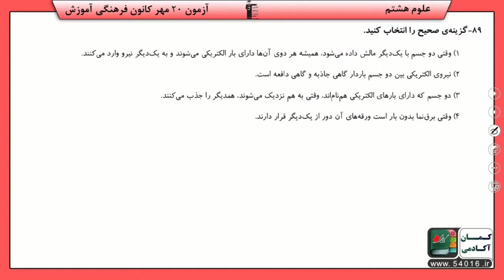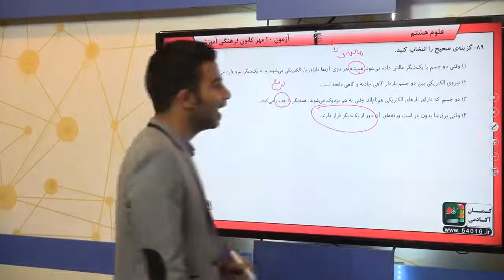پایه هشتم علوم الکتريسيته سوال 89 درصد پاسخگویی 38